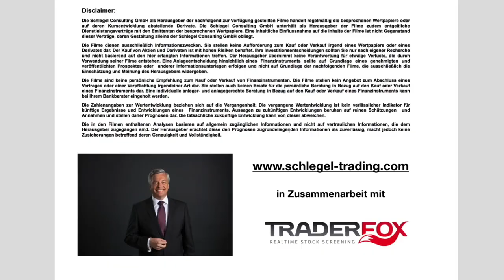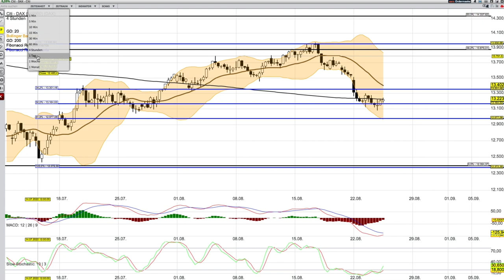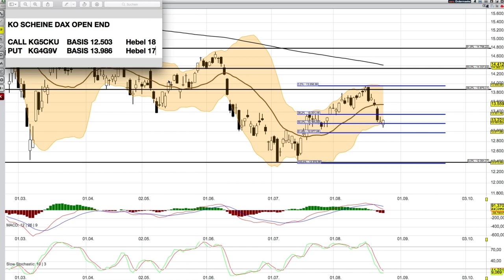DAX Analyse ab dem 25 August nervöser Handel